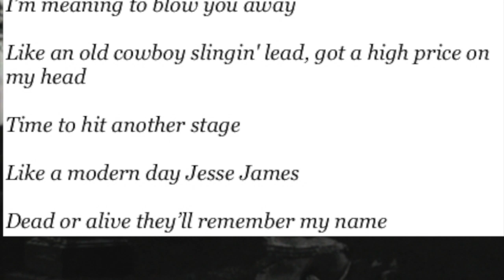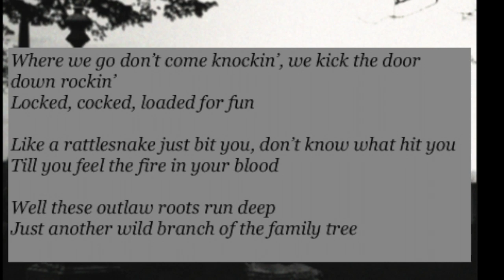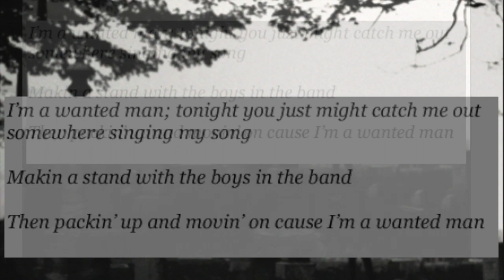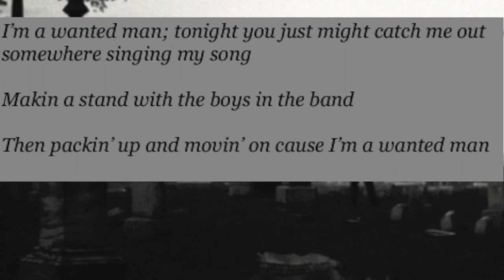Wanted Man Lyric Video by TEAZER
Resurrection by Teazer
Release date: 24-May-2011
Label: Meatfist Records
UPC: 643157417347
Primary Genre: Rock
Secondary Genre: Alternative
Language: English

Produced, Engineered, and Mixed by Thomas “TJ” Johnson
Mastered by: Benny Quinn at Benny Quinn mastering
Executive producer: Tony Cottrill

Recorded at Ocean Way Nashville Studio A and REM Studio A
Additional overdubs recorded at REM Studio B
Mixed At REM Studio B

Assistant Engineer: Michael Rohr
Additional assistants: Michael Hardesty, Ocean Way Studios
                                      Jacob Murray: Tape machine alignment

All songs written by Joseph “Jody” Harris
except “ Hammer Down”  written by Jody Harris and David Moritz
and “Never Been Any Reason” written by Mike A. Somerville

CD Art direction and design: Derek Potter
Cover Photography: Kim Potter
Insert photography: Joe Keiser
Additional Photograhy and video: Jason Jenks

David Moritz- Lead Vocals
Mark Goodman- Rhythm and Lead guitars, Acoustic Fills, Gang Vocals
Max Potter- Bass, Background Vocals, Lead Vocals on “Never Been Any Reason”
Tony Cottrill- Drums and Percussion, Gang Vocals
Derek Potter- Lead and Rhythm guitars, Acoustic Guitars, Background Vocals, loop programming on “I Can See The Light”
Marty McKeever- Piano, Organ, Keys, Synths
Natalie Davisson-Ebert- Background Vocals, Piano on “I Can See The Light” and “Girls And Wheels”
Michael Joe Halasz- Harmonica, Synths on “Never Been Any Reason”, Background Vocals on “Never Been Any Reason” and “Wanted Man”

Additional Musicians- Loretta Brank- Violin on “I Can See The Light”,  Donna Garlits and Paula Prudhomme- Vocals on “Girls and Wheels”, Michael Rohr- Gang Vocals

Wanted Man
Teazer
(Song ID: TCAAY1137739)

Many Thanks
Steve Crowder, Pat McMakin, Nick Spezia, and Sal Greco at Ocean Way Nashville.  Billy Prince, Nathan Adam, Belmont University, Matt James and Nate Brown for the fun studio toys, Mike Elliott for drums on the demos, Amy Hayes at We Make Tapes, Dan Shaw and Kristen Case At Dream Row, David Hererra And Belmont’s Indie Band Hub, Chuck Lipps at Rick Modesitt & Associates, Brian Wallace at Concept 2000,  Gary Kirves at Artist Events Inc, Michael Warth at Warth Photography, Shawn Coppel at Crystal Sound and Imaging, David Coyle for Chillicothe’s Rock and Roll Scrapbook, and Albert Westrick...The man, the myth, the legend.  Dave would like to give Tony’s dog Rocky credit for humping his leg.  Tony would like to thank everyone at Vic Firth.

Extra thanks to TJ- The high Priest of Rock and Resident Face Melter

Special Thanks to our better halves...Nancy, Susan, Dee-Dee, Holly, Kim, and Bob.  Without your support this wouldn’t be possible.

To the Fans- There aren’t enough words in the world to thank you.   We exist because of you and wouldn’t be here without you.  Here’s to our fans...the best in the world.

This Record is dedicated to the memory of Terry Hice (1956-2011)

Meat Fist Records-2011
CD Duplication- We Make Tapes- Nashville, TN